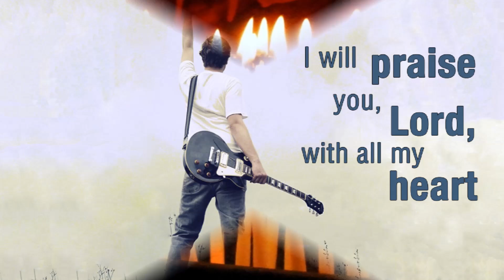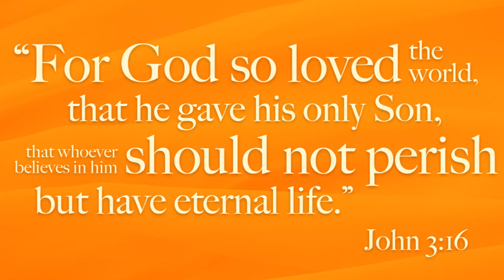En Premageethamam | Kester | Rajesh Elappara | Aaradhana Aaradhana | Super Hit Worship Songs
En Premageethamam | എൻ പ്രേമഗീതമാം
Lyrics & Music : Rajesh Daniel Elappara
Singer : Kester
Album : En Jeevanadhan
Content Owner : Manorama Music